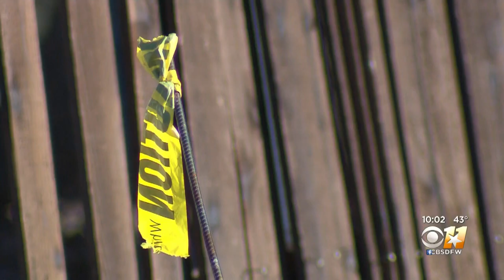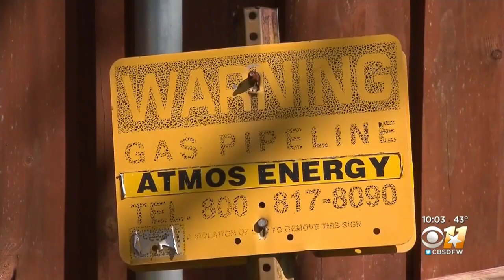Atmos Requests Higher Rates To Help Pay For Improvements Nearly 2 Years After Explosion Killed Child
Atmos Energy is requesting higher rates to help pay for improvements nearly two years after a gas explosion killed a young girl in northwest Dallas.